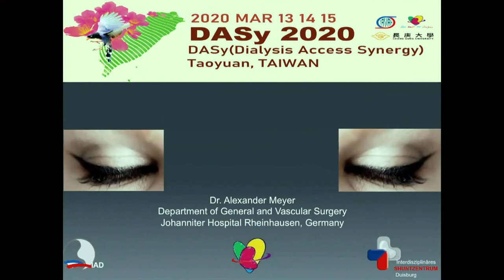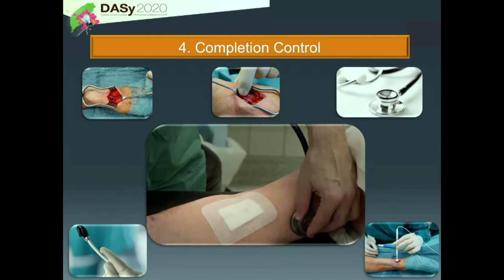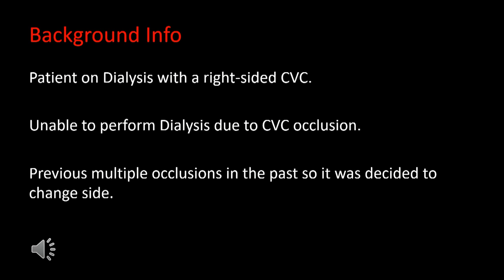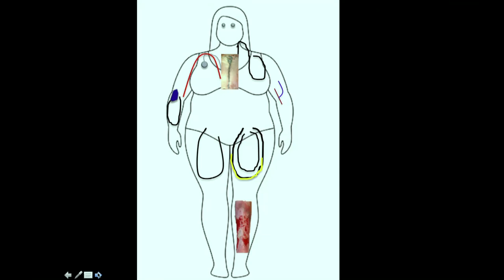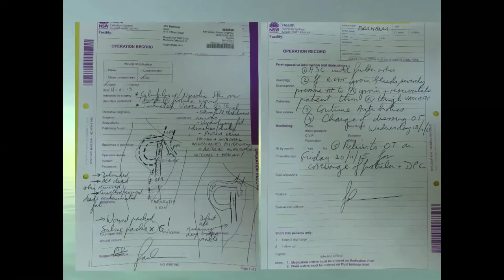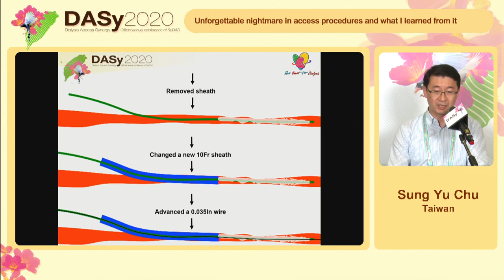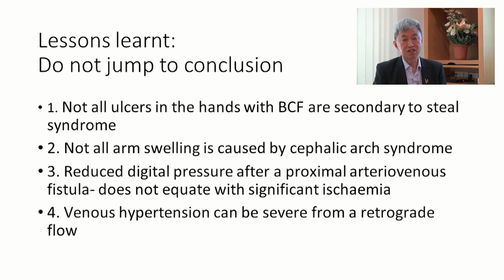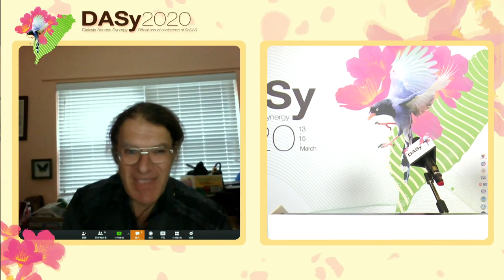DASy-Day2-5 Unforgettable nightmare in access procedures and what I learned from it